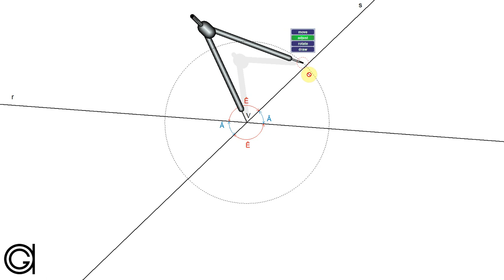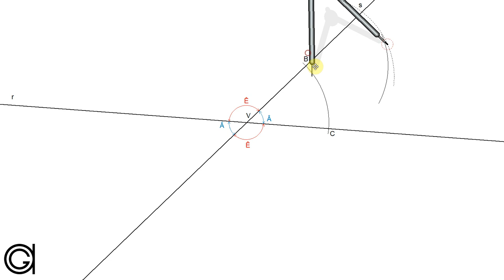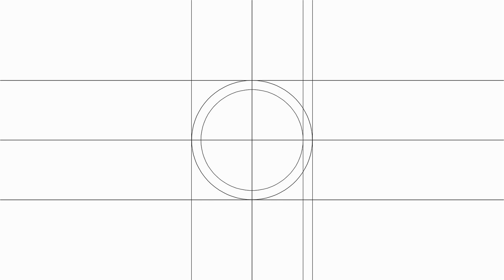Bisectrices de dos rectas que se cortan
Aprende a dibujar las bisectrices de dos rectas que se cortan, a partir únicamente de una de ellas.